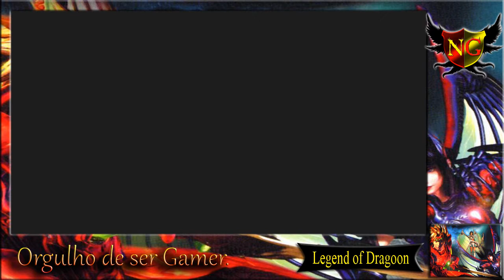The Legend of Dragoon Brasil #24 O Fim dos Fantasmas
A história do jogo gira em torno de Dart, um jovem guerreiro que, quando era criança, teve os seus pais mortos por uma misteriosa criatura a quem ele chama de Black Monster. Sua vila natal, Neet, foi destruída pelo Black Monster e desde então, Dart cresceu e foi criado na vila de Seles, onde treinou para se tornar um guerreiro e ao completar 18 anos, saiu em busca do Black Monster para vingar a morte de seus pais.

❌Sem divulgação.
❌Sem palavrões.